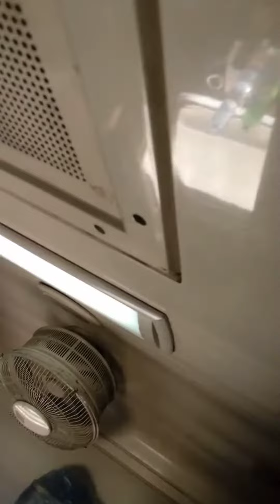Travel From Lahore to Hyderabad in Greenline Express , before flooding situation .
I am travelling from Lahore to Hyderabad ..
This journey is amazing for me .
I hope you all enjoy this video .